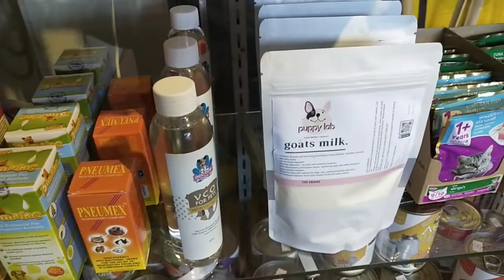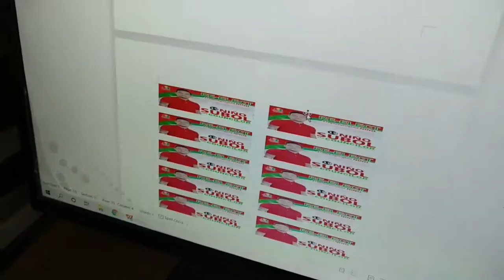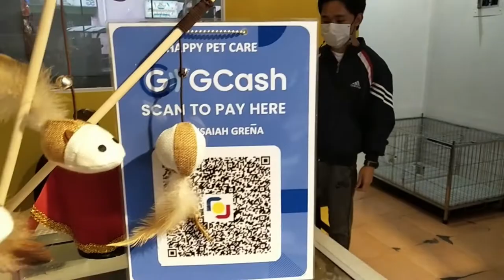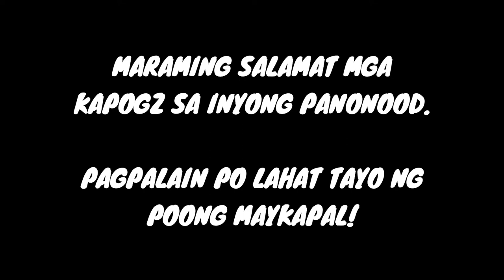VLOG 98 TOBI | SHIH TZU PRINCESS TYPE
Good day mga KaPogz! Meet the new member of our family, Tobi!

Happy viewing mga KaPogz! Watchout for more video uploads.